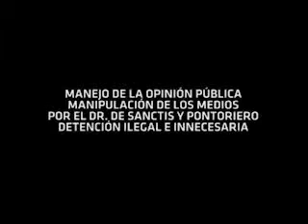MANIPULACIÓN DE LOS MEDIOS POR EL DR DE SANCTIS Y PONTORIERO_DETENCIÓN ILEGAL E INNECESARIA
SOY PRESO POLÍTICO - MEGACAUSA - EXPROPIACIONES SAN JUAN:

Soy Santiago Graffigna, abogado de la provincia de San Juan, República Argentina, matrícula provincial Nro. 1540, matrícula federal Tomo 74, Folio 824 CSJN.

Con la finalidad de hacerles conocer la verdadera historia de la Megacausa por Expropiaciones en San Juan, he desarrollado un blog que contiene cada una de las acusaciones y la prueba por mí presentada que las desvirtúa.

Ustedes podrán encontrar toda la documentación o normas legales, códigos de Procedimiento, Constituciones en base a las cuales demuestro que no sólo no existe delito alguno de mi parte, sino que mi actuación ha sido conforme a derecho, teniendo en cuenta la ley y jurisprudencia de la CSJN a los efectos de los cálculos de los montos de las indemnizaciones y del cumplimiento de la normativa legal dictada por el Gobierno Nacional y repetida por el Gobierno de la Provincia, conforme la Constitución Nacional, decreto Nro. 3022/94.

En consecuencia de las explicaciones realizadas respecto de que es la expropiación, como se calcula, como se tasa, que no existe expropiación sin indemnización, de cómo funciona la ley Martínez Raymonda y el principio de la realidad económica, parámetro utilizado por la CSJN, podrán sacar la conclusión de que tal como lo sostengo no existe delito, sino el incumplimiento de la Provincia de cumplir con sus obligaciones constitucionales en el pago de la indemnización justa, real, integral y por sobre todo previa.

Para que conozcan la verdad de esta causa, los invito a que ingresen a:

Como sabrán, debido a que me encuentro privado de la libertad, no tengo acceso a Internet, por lo que si hay alguna consulta las iré subsanando a medida que mi familia me ponga al tanto, les pido lean y sáquense todas las dudas, el hecho de que tenga juicios importantes de mis clientes fue porque la Provincia en algún momento les quitó su propiedad y no le pagó como establece la Constitución Nacional y la Provincial y le puede pasar a cualquiera, nadie está exento.